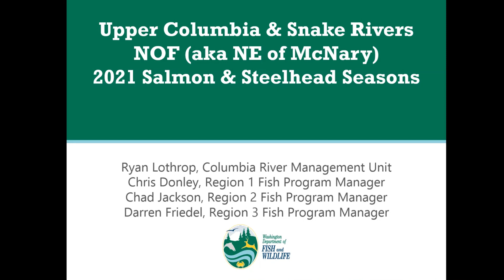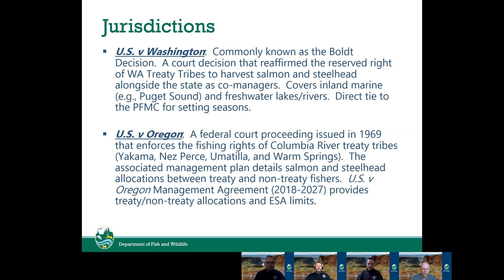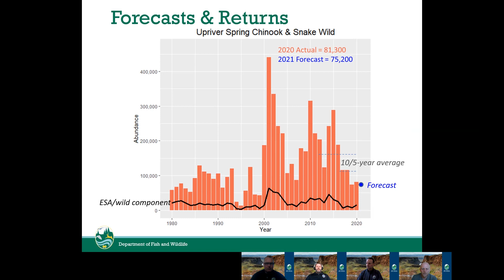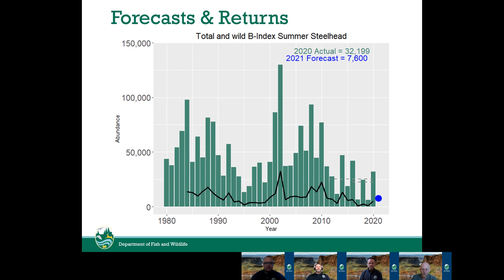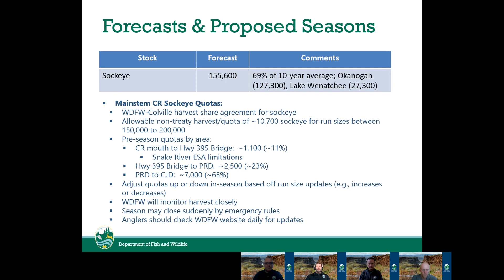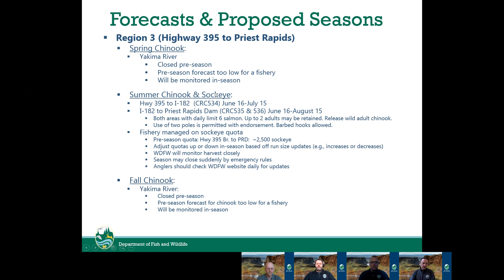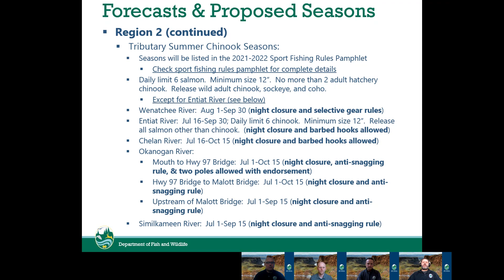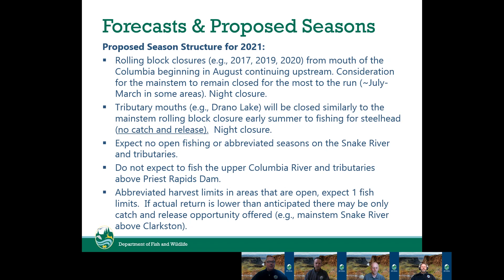Upper Columbia & Snake Rivers: 2021 Salmon & Steelhead Seasons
Fish Program directors from WDFW's central and eastern regions discuss forecasts and potential fisheries northeast of McNary Dam on the upper Columbia River and Snake River. Part of the annual North of Falcon salmon season-setting process.